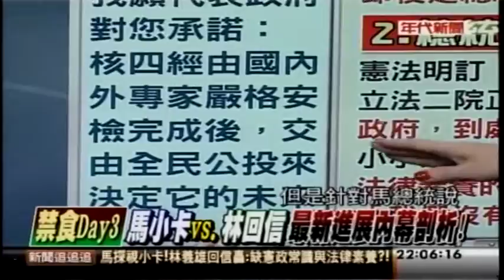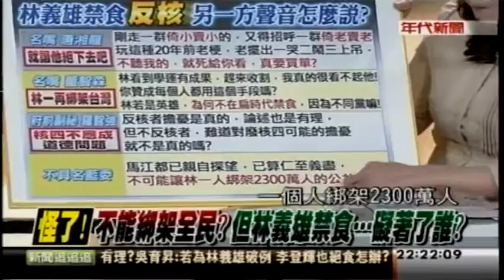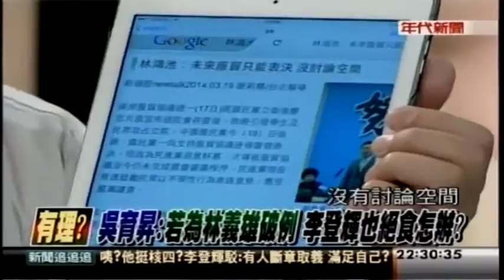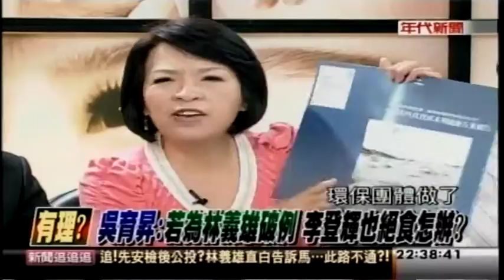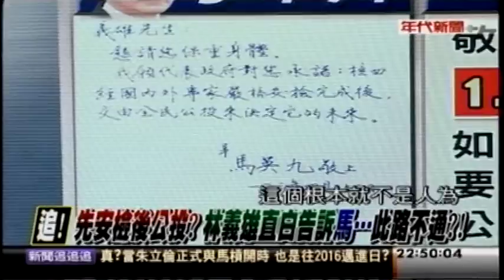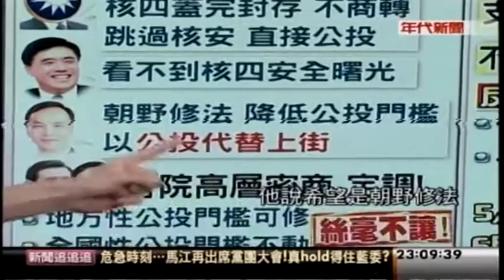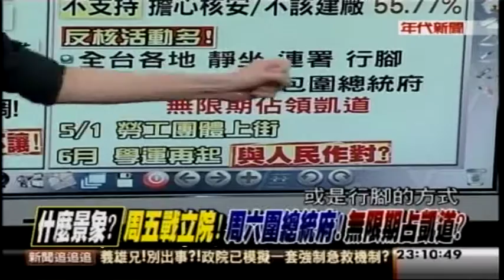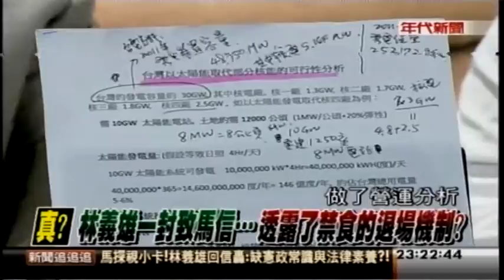04242014 新聞追追追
04242014 新聞追追追 - Serving oversea Taiwanese communities worldwide.  NO NUKE!!!